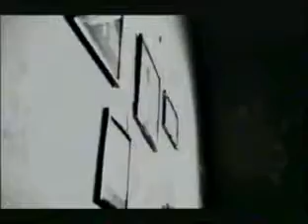Johnny Hates Jazz - Shattered Dream U.S.A VERSION [turn back the clock album 1986]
REX MANGHAY (1986 RECORDED} by label: virgin record   [pr